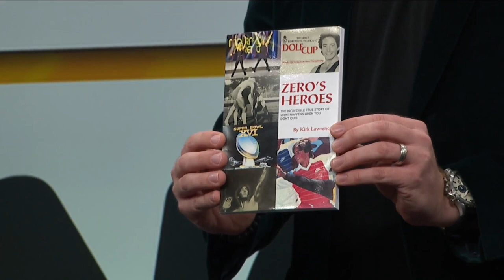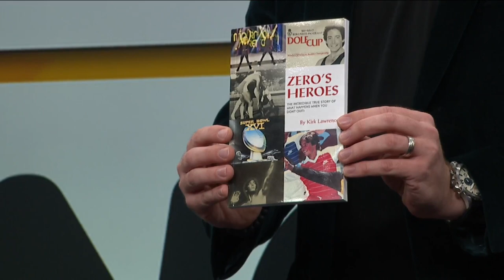Living Your Best Life with author and trainer Kirk Lawrence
Author and trainer Kirk Lawrence discusses the importance of making fitness more fun.